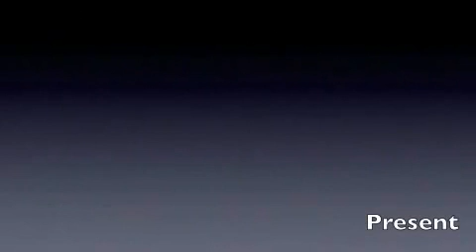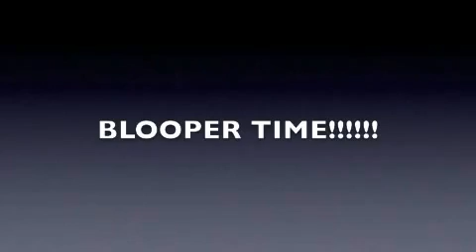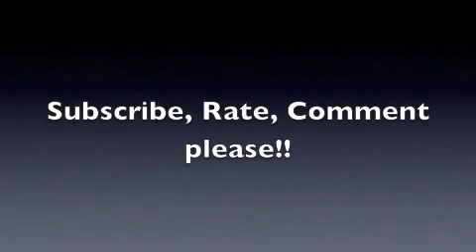The Fight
So CuJo was just minding his own business when I came in to call him out on all the bad-mouthing he made about me from our recent projects. This obviously led into a disagreement and we began to fight. The only thing I did was add more sound effects and such, and also put in some pieces of our old projects that we did in the past as flashbacks for anybody who has not seen them.